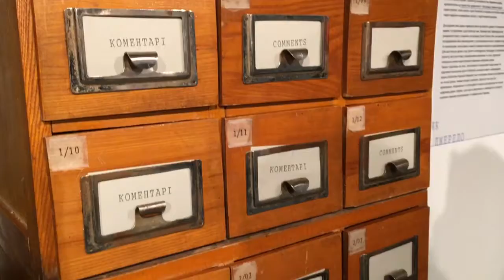Выставка творчества Виля Фургала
Виль Фургала (22 марта 1934, Горловка  - январь 2007, Львов ) - львовский фотограф, фотоархив которого насчитывает более 15.000 фотографий. Современники считают его легендой львовского художественного андеграунда 70-90-х годов. Родился 22 марта 1934 в Горловке на Донетчине . Его отец был сторонником коммунистической идеологии. По службе 1939 года Виль с родителями переехал во Львов. По некоторым данным, его настоящее имя - Василий Попов, а фамилия Фургала взял от жены Ирины. По другим данным, настоящее имя - Фургала Вильгельм Владимирович.

Во времена немецкой оккупации жил в приюте в Перемышле , откуда иногда убегал. Во Львов вернулся в 1944 году, после начала оккупации СССР. Был бездомным, жил в разрушенном  доме на улице Коперника.  В возрасте 38 лет увлекся фотографией, посещал клуб любителей фотографии «Семафор», который работал в львовском Рокси, и которым управлял Владимир Щербович. С 1970-х получает славу известного львовского «внесистемного» фотографа. Фотохудожник-экспериментатор. Работы Фургала выставлялись как во Львове, так и за его пределами, в основном в Прибалтике, где он получал за них награды и грамоты. В фотоклубе Вили знакомится с Романом Бараном , знаменитым на весь СССР фотографом.

Героями фотографий Фургала были дети, женщины, хиппи и представители творческого андеграунда города. Большинство его фото сделано именно во Львове в период с 1974 до 2001  лет. Некоторое время работал штатным фотографом в местном Историческом музее . По словам современников, Вили совершенстве владел техникой фотографии, делал фото чрезвычайной качества и техники.

Работая в историческом музее, на Вили пало подозрение в краже техники, после чего он уволился и некоторое время работал грузчиком в кафе «Красная шапочка» на проспекте Свободы . После увольнения  из кафе Вили полностью посвятил себя фотографии, в частности работал в подсобном помещении, небольшой мастерской рядом с кукольным театром, где работала его жена. В 90-х Виль, среди прочих, делал фотографии юного Святослава Вакарчука и первый состав группы Океан Эльзы , в который входили Павел Гудимов , Юрий Хусточка и Денис Глинин.

В 1999 году на исторических стенах в конце улицы Армянской между «Дзига» и на площади перед Доминиканский костел Вили расклеил сотни собственных работ, сделав фотовыставку.